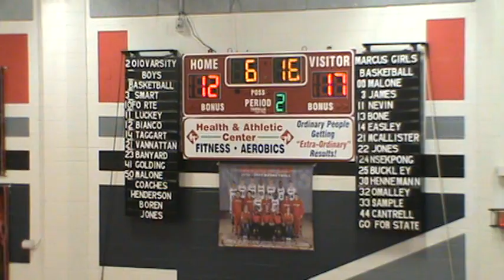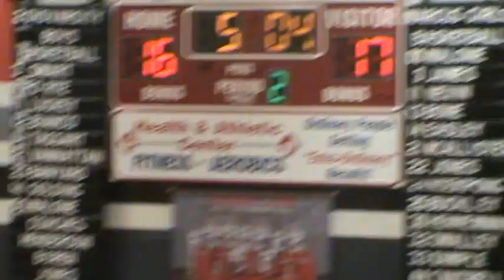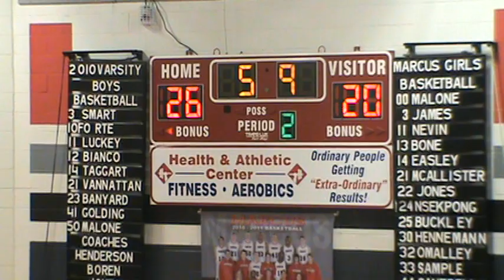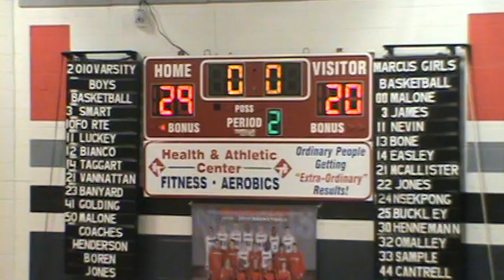Marcus Basketball vs Lewisville 2011 Part 2